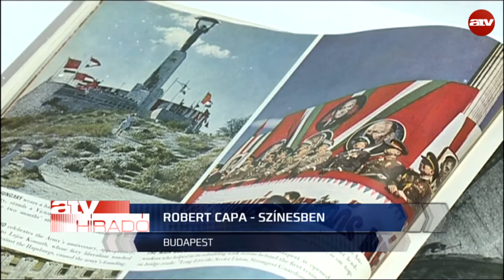Különleges kiállítás nyílt a Capa Központban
Robert Capa különleges, színes képeiből nyílt kiállítás a Capa Központban. A híres magyar származású fotográfus a színes film feltalálása után azonnal használni kezdte az új technikát, és sok száz felvételt készített így. Capa képei mellett jó barátjának, a Life legendás képszerkesztőjének fotóit is kiállították. A még ma is élő John G. Morris egy 1944-es sorozaton kívül soha nem készített képeket.